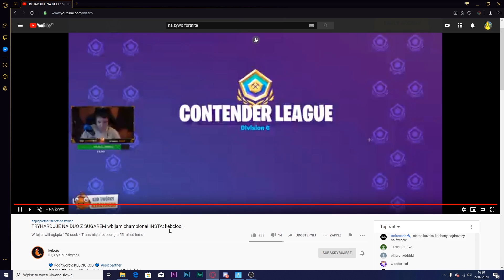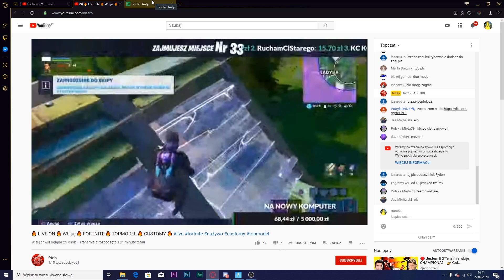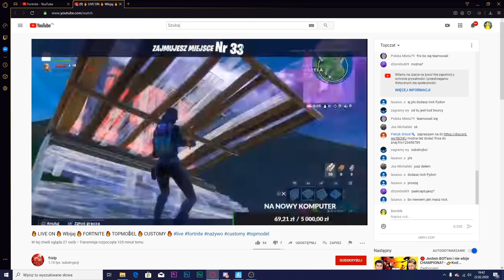Po każdej ŚMIERCI wysyłam DONATE Z TEKSTEM PIOSENKI!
💎Ciekawostki
Montaż: Adobe Premiere pro 2018
Grafiki: Adobe Photoshop 2018
Nagrywam: Obs Studio

📺Komputer
Procesor: Ryzen 9 3900x
Karta graficzna: Gigabyte GeForce RTX 2070 SUPER GAMING
Płyta główna: Gigabyte B550 AORUS ELITE
Pamięć ram: Hyperx 16gb
Dysk sdd: 240 gb
Dysk ssd: 1TB
Dysh hdd 1TB

⌨Specyfikacja
Mikrofon: Novox nc-1
Myszka: Xenon 770
Klawiatura: Thor 200
Monitor: iiyama G-master 75hz
Podkładka: Carbon 500 maxi flesh